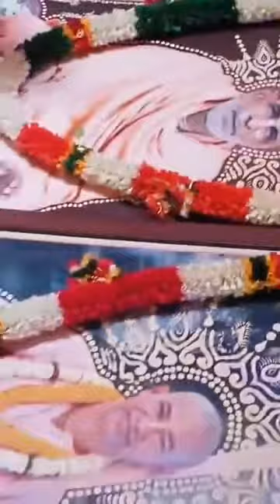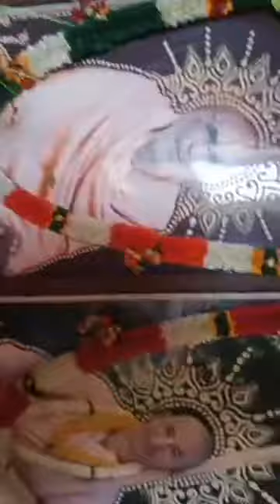13.08.2020 am (Oriya)